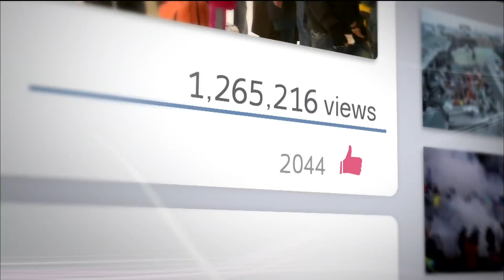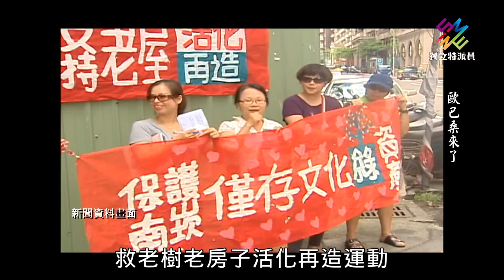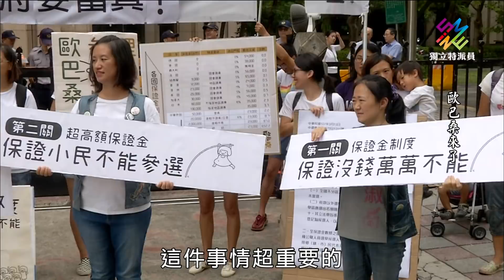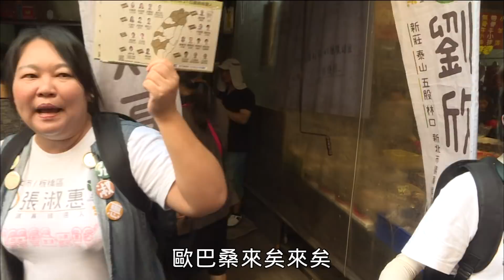獨立特派員 第569集 (歐巴桑來了)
▌單元介紹

11月24日就是九合一大選，今年除了縣市長之外，各地縣市議員也是競爭激烈。不過有一群另類的候選人不曉得您有沒有注意到，他們是一群由媽媽組成的歐巴桑聯盟，在全台各地推出21位議員候選人。

他們的政見從兒童人權、親子友善出發，也包含環境正義、勞工權益及性別平權。候選人裡面有的是平凡的家庭主婦，也有特殊兒的媽媽、聽障人士及同志媽媽。這些人無黨無派也沒有財力，他們透過小額捐款籌募保證金及競選經費，在街頭、菜市場舉標語宣傳自己，嘗試改變小民參政的歷史。